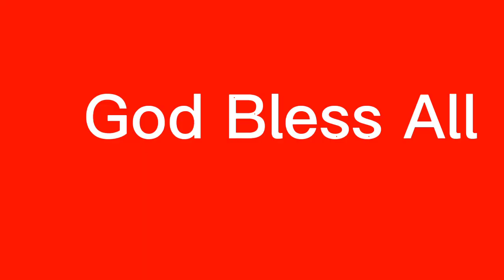#191-Seven Running Horse Painting..